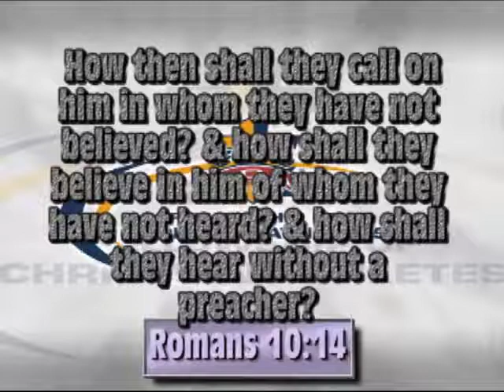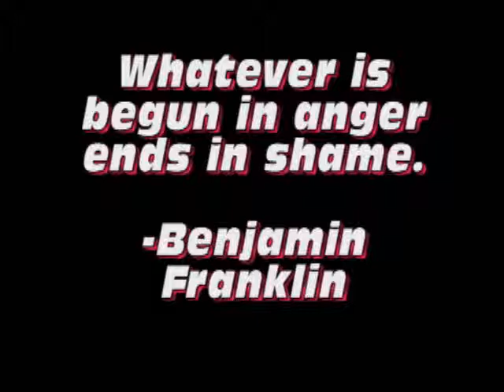10-26-11 Sonoraville High School Announcements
Sonoraville High School Announcements for October 26, 2011. Short announcements today due to club day schedule.